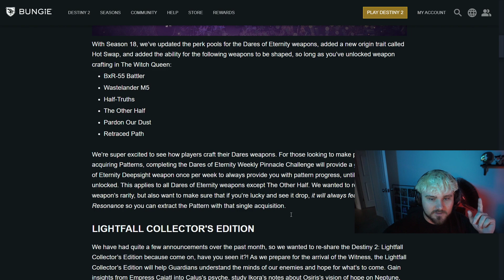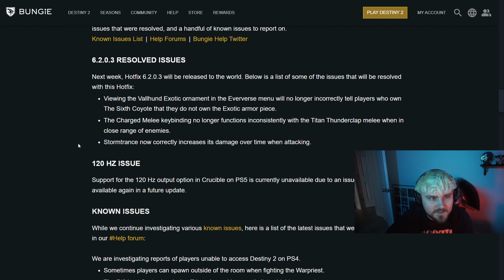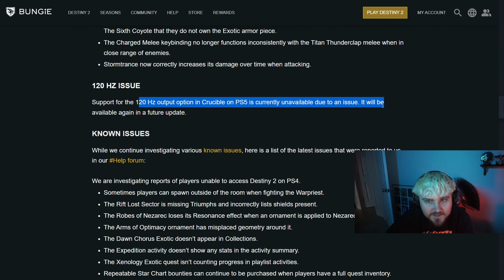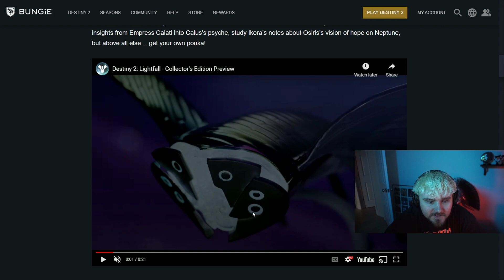LIGHTFALL COLLECTOR'S EDITION + MORE NEWS IN TWAB!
Thumbnail Credit: Bungie
📱 Follow me on all social media platforms!